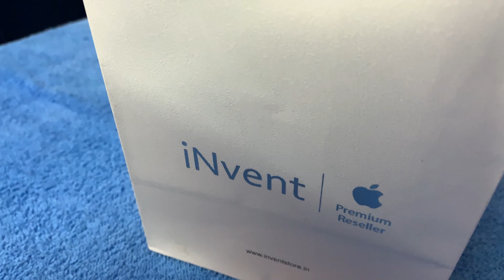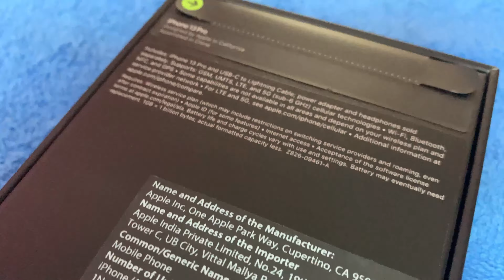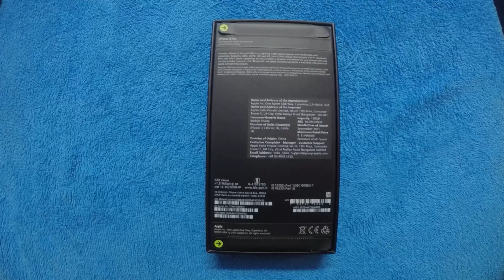iphone 13 is here in India today | buy at cheaper price iphone 13 pro unboxing review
Finally, after two and half years I am switching to a new phone and what a defect timing. Apple recently launched his new iPhone 13 pro. So, without waiting further I rebooked it last and bought this beauty today. Check out the complete video to know what all you get along with the phone.